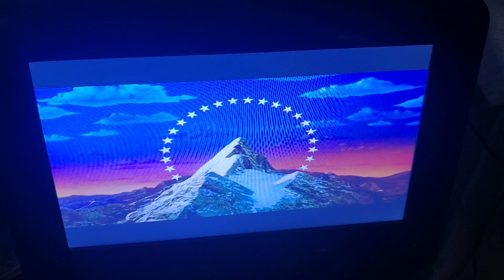Paramount Pictures (1989)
From Major League (1989)